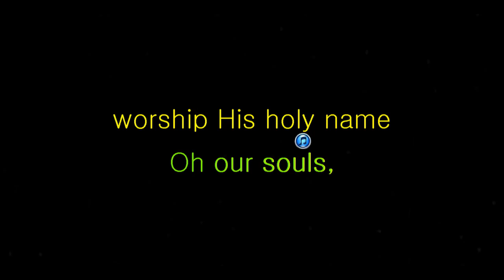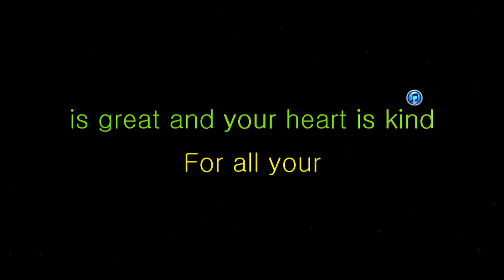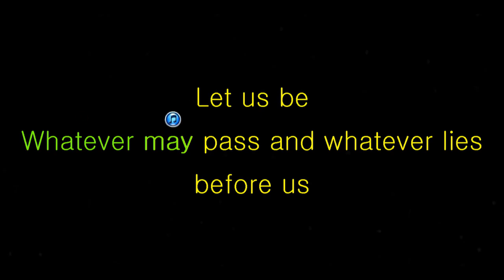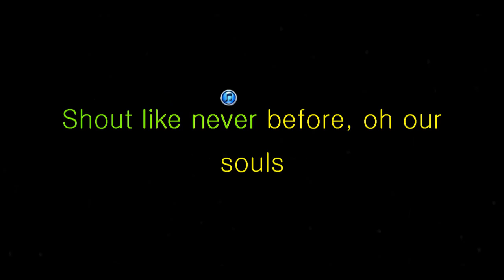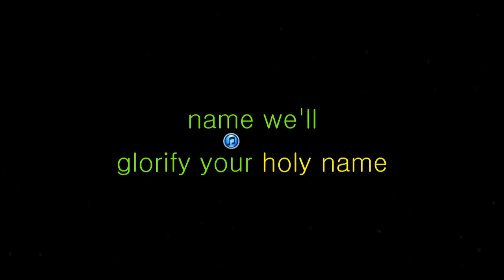Bless The Lord